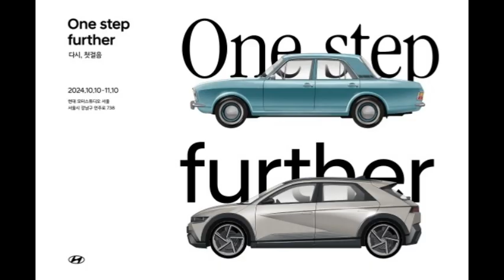현대차, 1억 대 생산 기념 다시, 첫걸음 전시 개최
현대자동차가 누적 생산 1억 대 달성을 기념해 다시, 첫걸음: One step further 전시를 개최한다고 10일(목) 밝혔다.

‘현대모터스튜디오 서울(서울 강남구 소재)’에서 한 달간 진행되는 이번 전시는 현대차의 누적 1억 대 생산의 의미와 원동력을 살펴보고, 이 여정을 함께한 고객들에게 ‘현대차의 진심과 감사’의 메시지를 전하고자 마련됐다.

다시, 첫걸음 전시에서는 현대모터스튜디오의 자동차 전문 도슨트인 ‘구루(Guru) ’와 함께 전시장 곳곳을 거닐며, 현대차 생산 역사와 다양한 콘텐츠에 대한 설명을 들을 수 있다.

전시장 1층은 1억 대의 첫걸음: The first step을 주제로 현대차가 자동차 제조사로서 첫걸음을 떼고, 최초의 역사를 써 나간 과정을 몰입감 있게 경험할 수 있도록 꾸며졌다.

전시 공간에는 현대차 최초 조립 생산 모델인 ‘코티나 마크2’와 포니 수출 20주년을 맞이해 역수입한 첫 고유모델이자 최초의 수출차인 ‘포니 에콰도르 택시’ 실물이 함께 전시돼 현장감을 더해준다. 이와 더불어 초기 현대차 조립 생산 공장 전경부터 에콰도르 최초 수출 스토리를 담은 다양한 자료를 통해 현대차의 시작을 생생하게 살펴볼 수 있다.

또한 전시장 천장에는 컨베이어 벨트 조형물에 현대차 주요 모델 생산 과정을 형상화하여, 관객들이 제조업의 꽃으로 불리는 자동차 산업에서 생산이 갖는 중요성을 생각해볼 수 있도록 했다.

2층에서는 1억 대가 달려온 궤적: 100 million을 주제로, 현대차가 오늘날 글로벌 시장에 스마트 팩토리 및 EV 전용공장을 설립하기까지 생산 제조 기술의 발전 과정을 살펴볼 수 있다.

특히 전시장 중간에는 각 시대별로 현대차와 함께한 고객들의 추억이 담긴 사진을 전시해 현대차와 고객들이 함께 만들어낸 1억 대 달성의 의미를 더했다.

1억 대의 원동력: One step further라는 주제를 담은 3층 전시관에서는 현대차가 지금의 성과를 달성할 수 있게 한 원동력을 국내 고객에게 익숙한 현대차 대표 라인업 1세대 모델을 통해 살펴본다.

장인정신으로 정교하게 완성한 독자 설계 차량 ‘쏘나타(Y1)’, 생산 자동화 공정을 본격적으로 도입하고, 대중의 일상을 함께한 ‘엘란트라(J1)’, 국내 최초 독자 개발 엔진과 독자 디자인을 적용한 국내 최초 2도어 쿠페 ‘스쿠프’의 개발 과정을 다시금 조명하며, 1억 대 달성을 가능하게 했던 개발∙생산 현장 엔지니어들의 노력을 한 공간에 담아냈다.

마지막 전시 공간인 4~5층에서는 현대차의 오늘을 이끌고 있는 대표 SUV 및 전동화 라인업의 발전 과정 및 생산 현장 모습을 조명하여 미래 모빌리티 시대를 향한 새로운 발걸음의 의미를 강조한다.

현대자동차 브랜드마케팅본부 지성원 전무는 “차 한 대를 만들기 위해서는 수 만개의 부품을 설계하고 제조, 조립하는 등 수많은 공정을 거치며, 이 과정에 수 만명의 사람들이 참여한다”며 “이번 전시는 생산의 의미를 조명함으로써 차 한 대에 집약된 숨겨진 노력과 시간을 돌아보고, 자동차 제조를 넘어 스마트 모빌리티 솔루션 프로바이더로 나아가는 현대차의 시간을 고객들과 함께하고자 마련했다”고 말했다.

전시 관람객 중 헤리티지 차량(포니2, 다이너스티 등) 시승을 희망하는 고객은 현대모터스튜디오 홈페이지에서 사전 예약하면 된다. 또한 전시장에서는 현대자동차 첫 고유 모델인 포니의 개발 및 출시 과정을 담은 ‘리트레이스 컬렉션-포니’책과 더불어 누적 1억대 생산을 기념해 특별 제작한 에코백, 와펜, 노트 등 다양한 굿즈도 현장 구매 가능하다. 끝